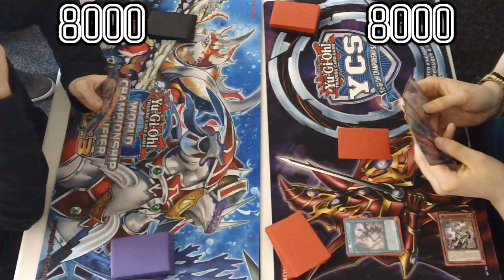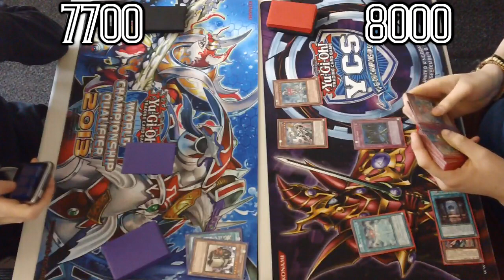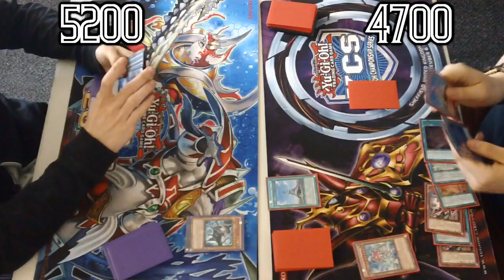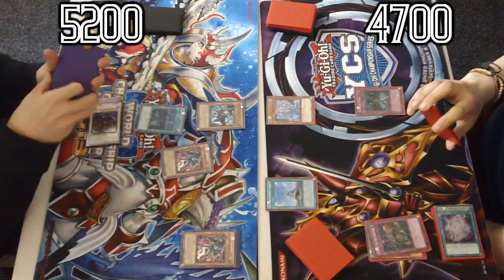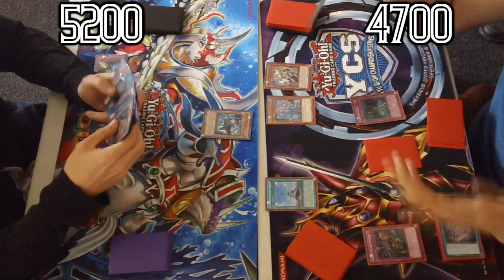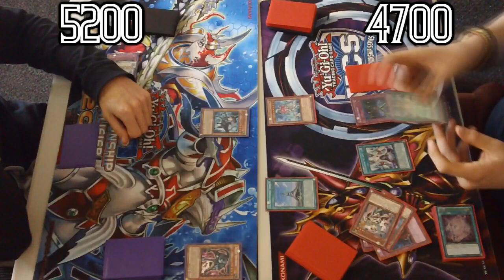Scraps Vs Spellooks Game 1 | WGW Northampton Final (5/7/14)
This weeks final between Charlie (Scraps) and Brad Spellbooks. Sorry about the bad lighting in this :/ Don't really know why